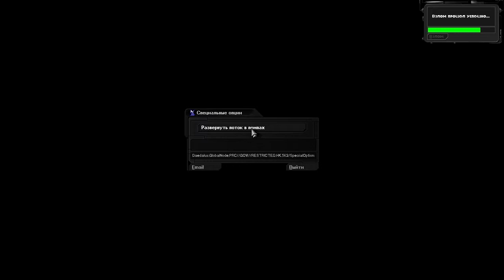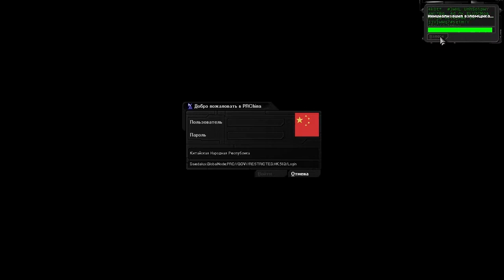Deus Ex :: PC :: Прохождение :: #36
Прохождение игры Deus Ex 2000 года выпуска от разработчика Ion Storm, издатель Eidos, игра в жанре Action, Shooter, RPG!)